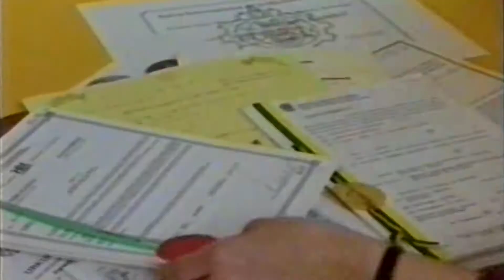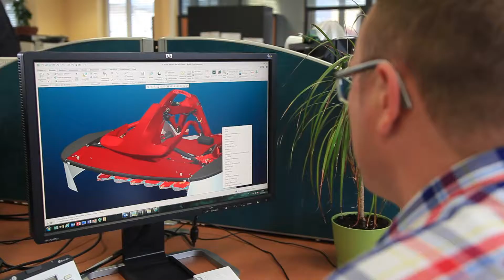KUHN der Pionier, der Innovator. 50 years disc mower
Der meistgekaufte Scheibenmäher der Welt